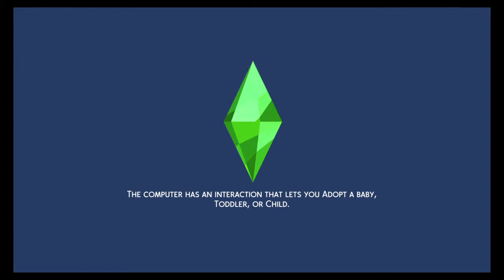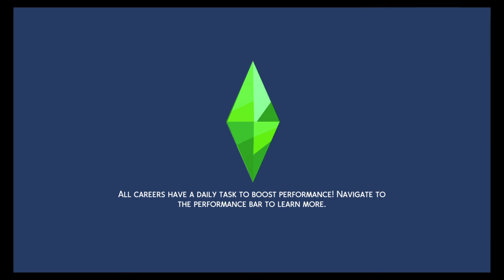The Sims™ 4 PART 3: GIVE HER A BATH!